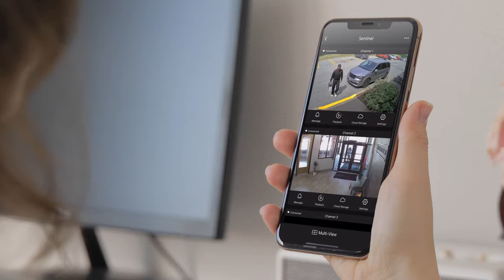4K Vision Ultra HD Wired 4 Channel DVR Security System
The Vision 4K DVR security system offers the power of professional grade security with a simple DIY set up. Keep your home or business safe, without professional installation costs or monthly service fees. Featuring 1TB of free storage, vivid night vision, bank-level encryption and a premium viewing app, Vision offers robust protection for your property. With 4 security cameras, you can view your property from all angles in brilliant detail for ultimate peace of mind.